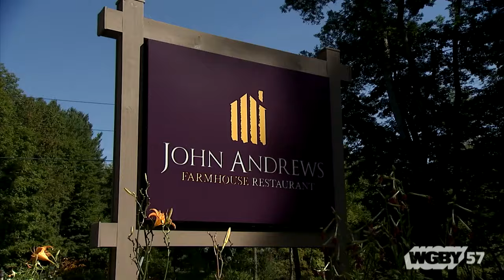Grown Locally: Equinox Farm & John Andrews Restaurant | Connecting Point | Nov. 18, 2015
The current trend in seasonal cuisine and farm-to-table dining has been taking place in the Berkshires for more than 30 years. Back in 1983, Ted Dobson began organic farming in Hillsdale, NY, growing baby vegetables and baby greens, and taking them to Boston and Manhattan for sale. Dobson introduced mesclun and arugula mixes to some of the region’s most innovative chefs— including Dan Smith, Chef/Owner of John Andrews Farmhouse Restaurant in South Egremont, MA. Chef Smith has been cooking seasonally since 1990 and this year, celebrates his 25th year in business. The decades-old farmer-chef relationship continues today as Dobson is now growing organically on his 15-acre Equinox Farm, in Sheffield and Smith features Equinox greens on his menu throughout the season. Producer Dave Fraser along with Angela Cardinali from Berkshire Farm & Table visited both the Farm and the Restaurant to learn how this partnership benefits everyone involved.